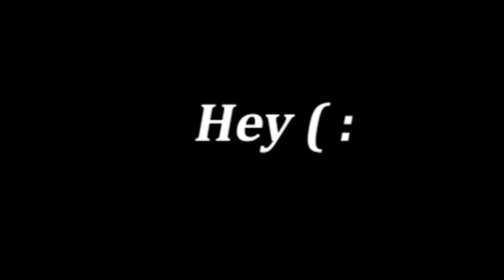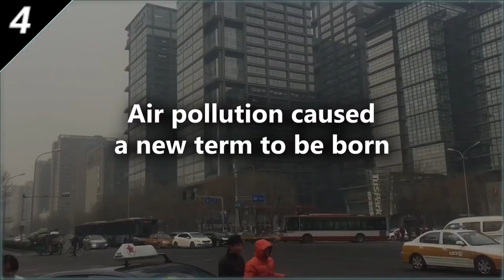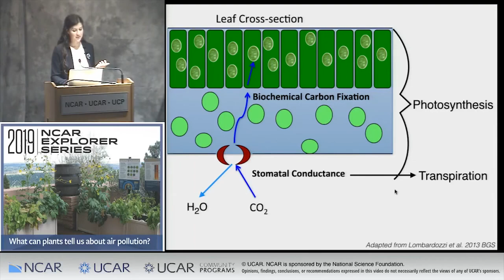5 Affronting Facts About Air Pollution!